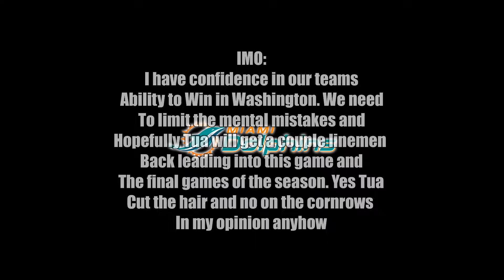Tua Tagovailoa Condensed Interview for Dolphins Vs Commanders & IMO Miami Dolphins Football